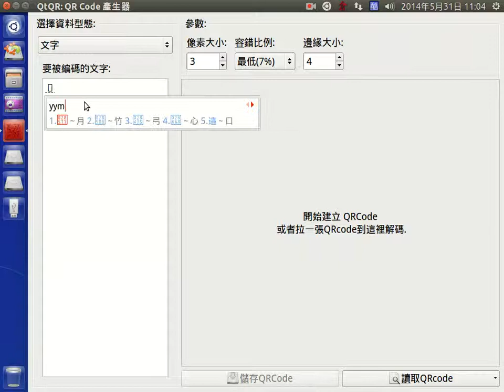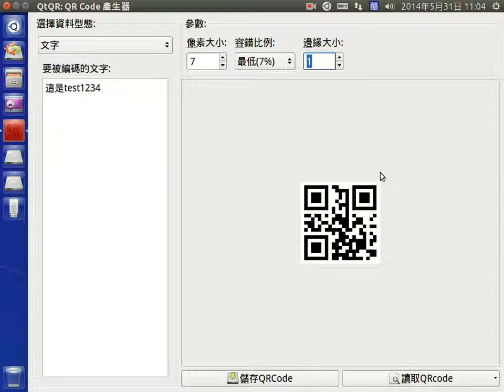文字類型的Qrcode